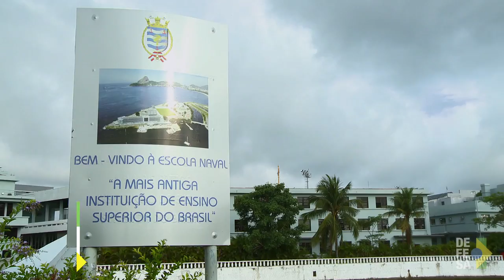TV Defesa: Conheça a Escola Naval da Marinha do Brasil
A Escola Naval é a instituição de ensino superior da Marinha do Brasil, sendo a mais antiga do país, fundada em 1782 em Portugal. Em 1808 a academia desembarcou no Brasil junto a Família Real e foi instalada em diversos locais do Rio de Janeiro até 1938, ano em que a Ilha de Villleganon recebeu edificações especificas para abrigar a Escola, que forma oficiais para os postos iniciais das carreiras dos Corpos da Armada, Fuzileiros Navais e Intendentes da Marinha.